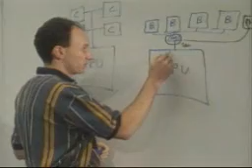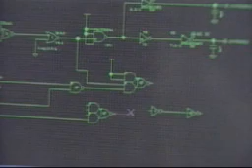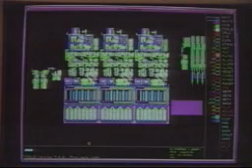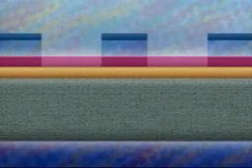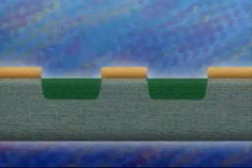The Journey Inside Unit 4 Part B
Microprocessors